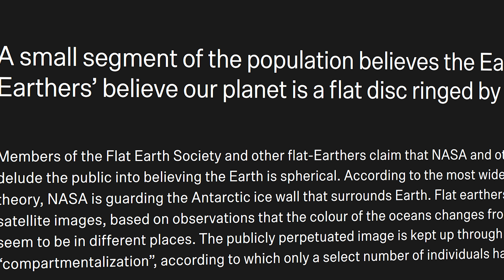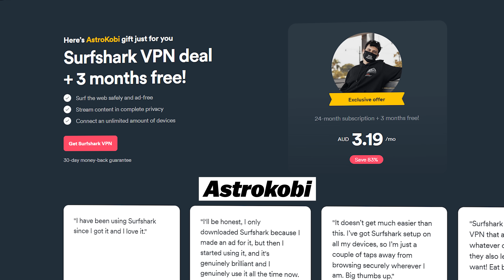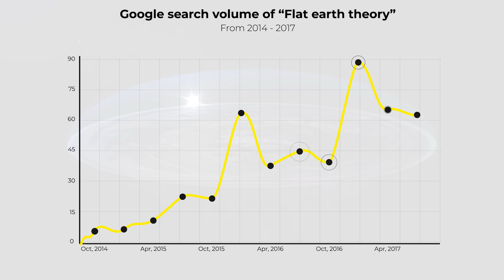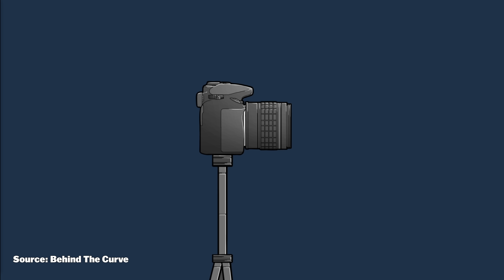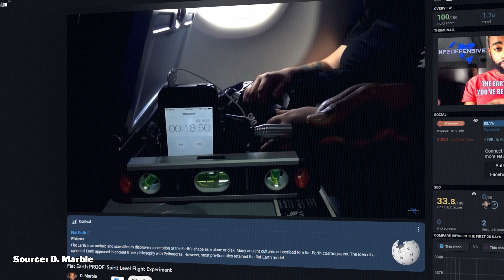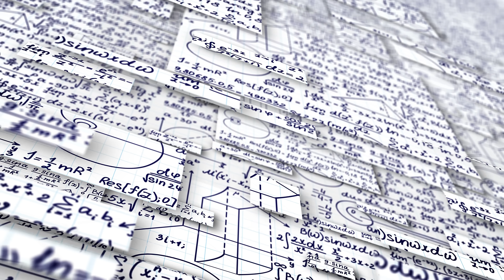The Crazy Experiments Used To Prove Earth Is Flat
What if I told you the Earth was actually flat? Governments across the world have come together to deceive the public.

Footage from:
Storyblocks
NASA
ESA
Pond5

Chapters:
00:00 Introduction
01:13 The history of Flat Earth
03:32 Surfshark VPN
04:37 Flat Earth on The Internet
05:56 Flat Earth "Experiments"
07:45 Proof that Earth is a Sphere
10:53 Can we help them?